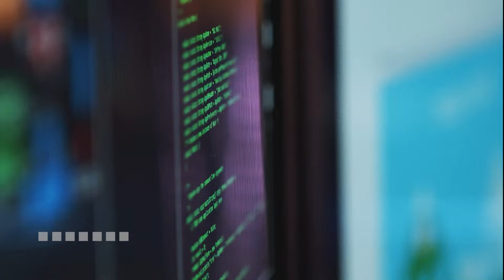News@Noon 06.28.22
Headline news for Tues., June 28, 2022, reported by Peter Katz.